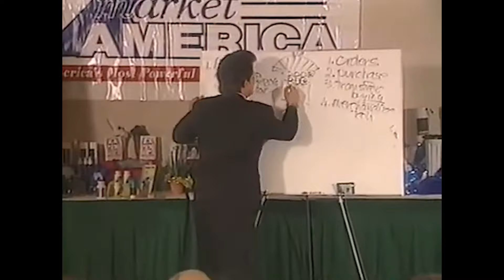JR Ridinger - Dream Big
A heartfelt tribute to the remarkable JR Ridinger, full of gratitude for his vision and passion, and the memories of making them reality over the years. His visionary spirit and boundless energy have left
an indelible mark on us all. As we celebrate his legacy and everything he means to this community, we're reminded that his journey inspires us to dream bigger, push further,
and love deeper. Here's to JR, whose light guides us forward on our path to greatness. Together, we rise, inspired and unstoppable. 💫